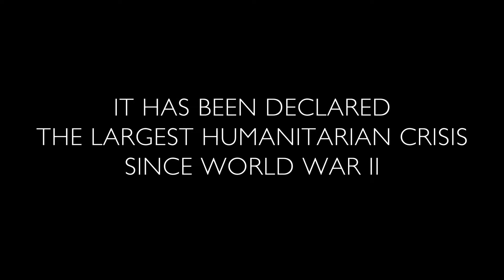Week of Compassion: Ripple Effects in South Sudan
Over at SALT, we find ourselves endlessly inspired by organizations who - day in and day out - work hard to change the world. And so we were thrilled to collaborate once again with Week of Compassion, a relief, refugee, and development organization in the U.S. and Canada.

Providing a glimpse into everyday life in South Sudan, this short film takes viewers on a journey into classrooms, fields, villages, and micro-lending circles that urgently need our partnership and support. With your help, hardworking families living in this war-torn country can survive, thrive, and flourish for generations to come.